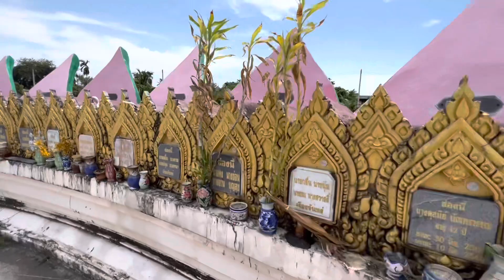GUANYIN THE GODDESS OF MERCY 🙏🏻 WAT PLAI LAEM